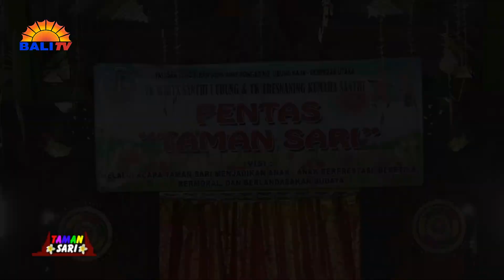TK TRESNANING KUMARA SANTHI | TAMAN SARI